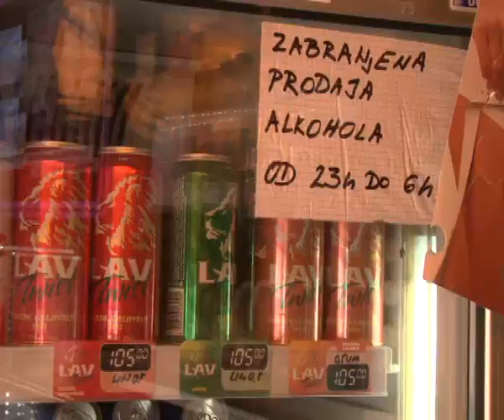ZABRANA PRODAJE ALKOHOLA